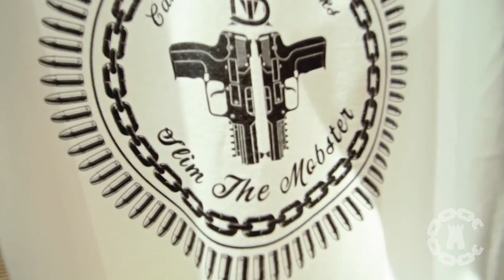Slim The Mobster at Crooks & Castles Store Listening Party